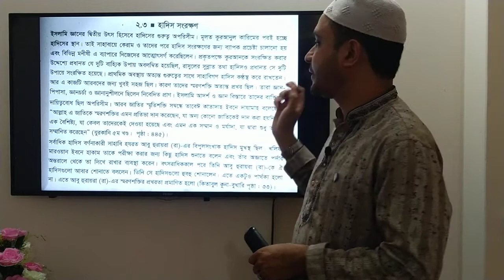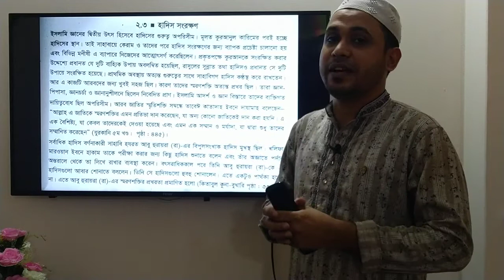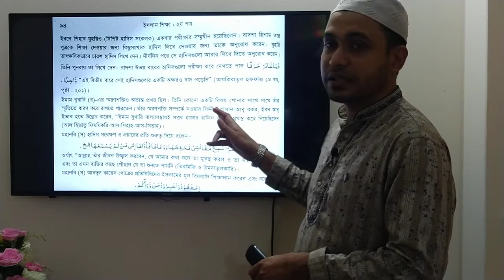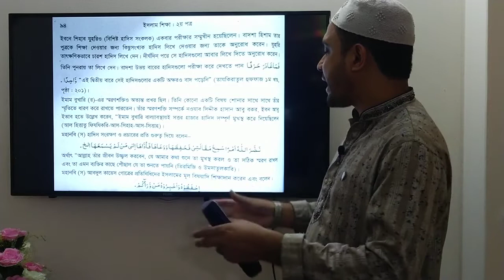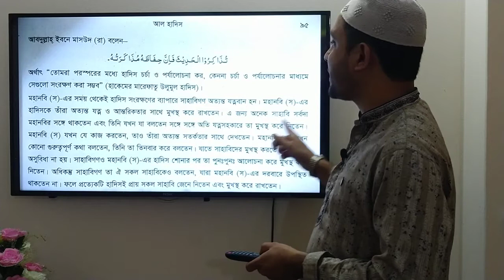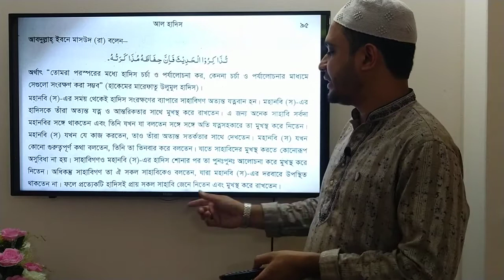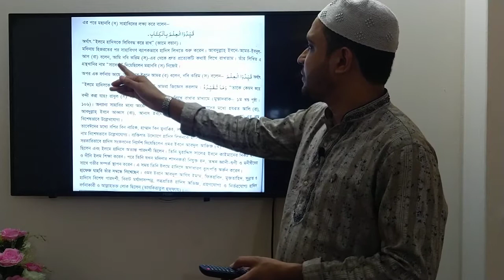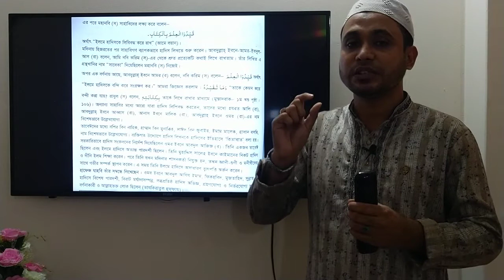একাদশ ও দ্বাদশ, ইসলাম শিক্ষা ২য় পত্র; হাদিসের পরিচয়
লেকচারঃ ৪/৫/৬
উপস্থাপনায়ঃ এম. শরীফ উদ্দীন এলাহী, লেকচারার অত্র কলেজ,